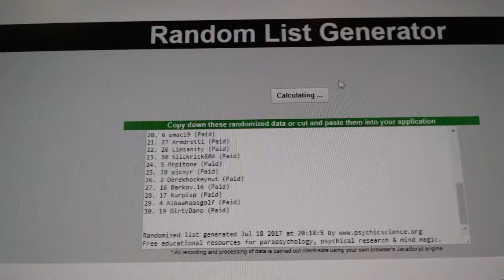Team Randoms - C&C GB #7594